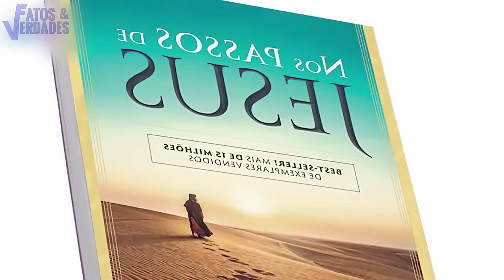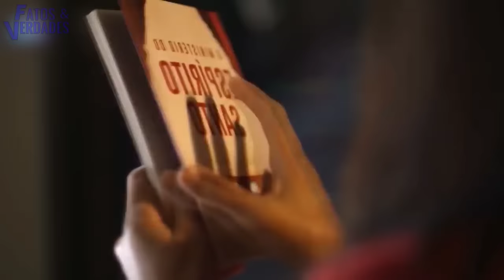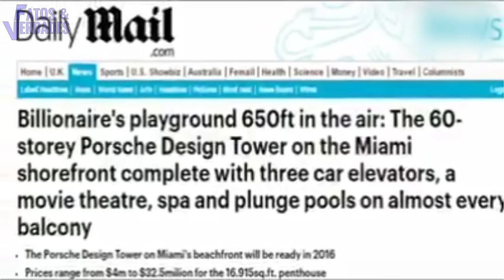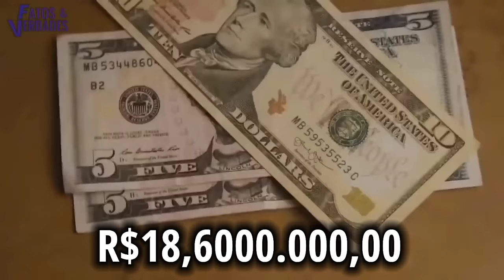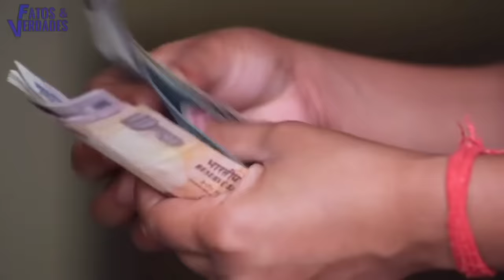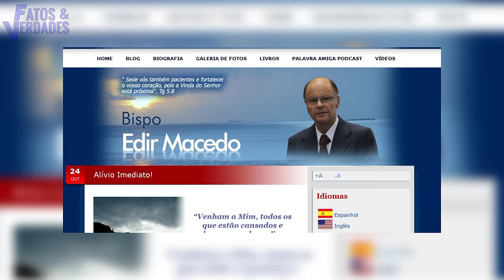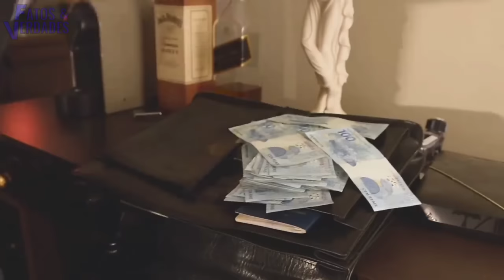OS LUXOS E EXAGEROS DO BISPO EDIR MACEDO!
Além de ser um religioso religioso, o bispo Edir Macedo é um grande empresário que sabe muito bem como investir seu denheiro em diversos segmentos. Mas você já parou para pensar como vive esse milionário? Que tal descobrir neste vídeo um pouco sobre a vida luxuosa do bispo mais conhecido do Brasil!

COMENTE sua opinião sobre a vida desse bispo odiado por uns e amado por outros. O lendário Edir Macedo!